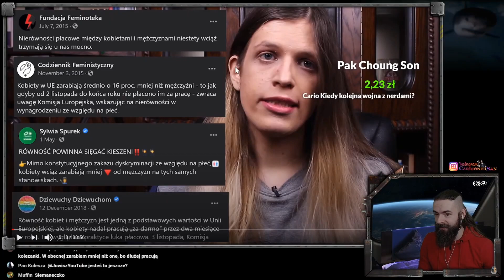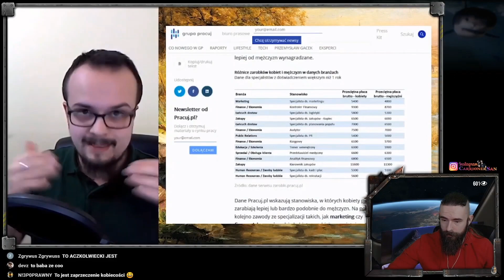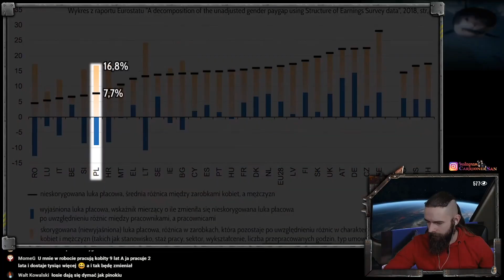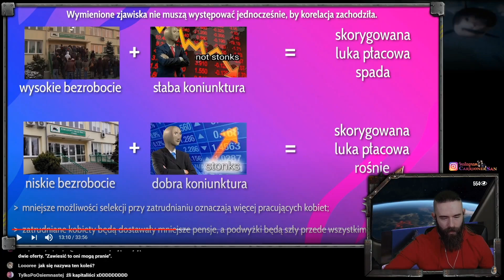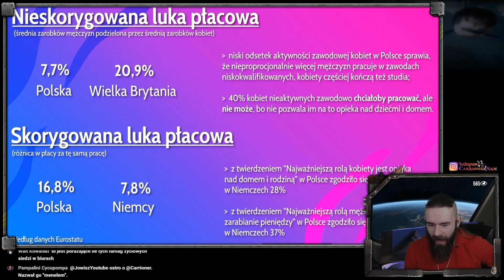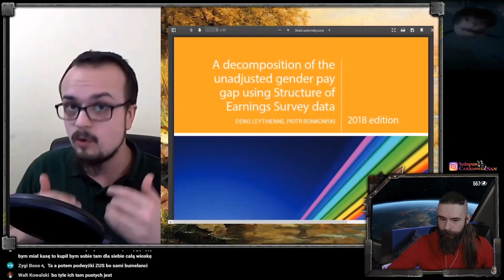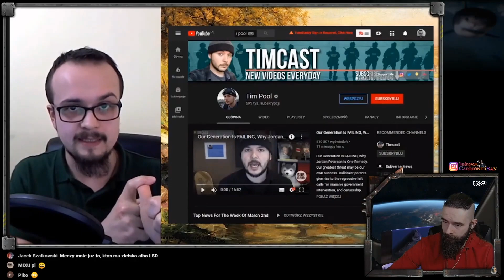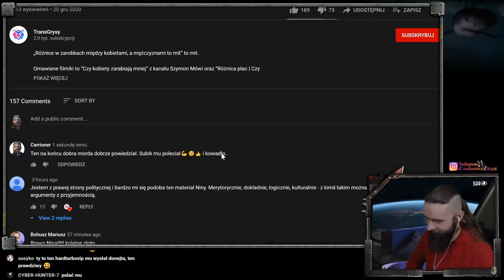Carrioner omawia film "TransGrysy" na temat różnic płac